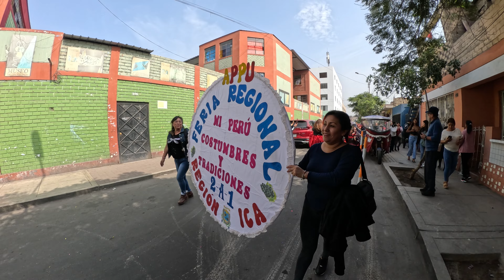APPU_Feria Regional 2023_2do De Primaria A1